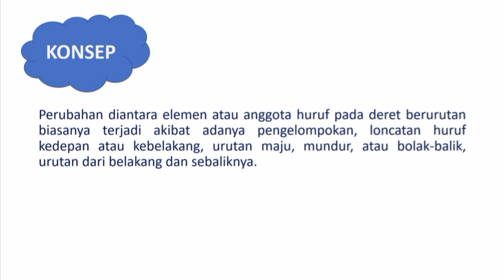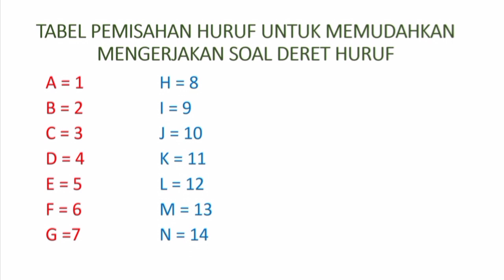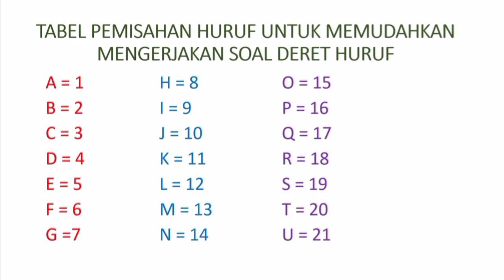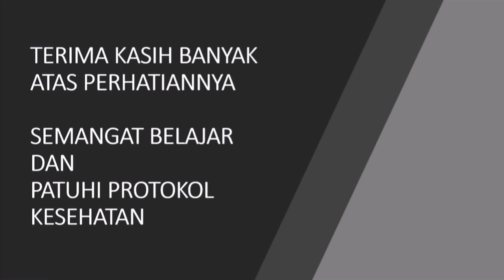Deret Huruf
Pada dasarnya deret huruf sama dengan deret angka, hanya saja dalam bentuk huruf. Pola-polanya juga demikian, misalnya pola huruf berkurang/bertambah tetap, pola huruf Fibonacci, pola huruf ganjil/genap, dan lainnya.

Patuhi protokol kesehatan dan tetap semangat belajar daring ya !

covid 19
hukum newton
ikatan dinas
funPatuhi protokol kesehatan dan tetap semangat belajar daring ya !